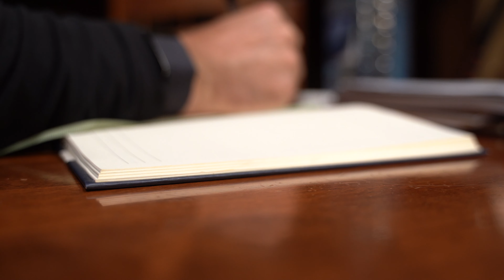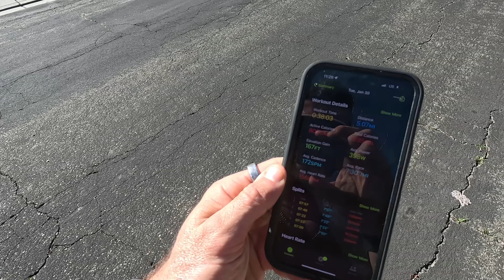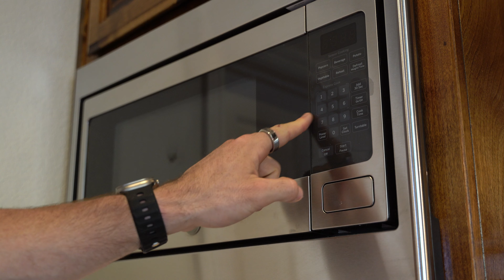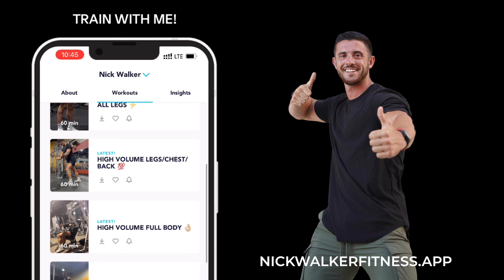DAY IN THE LIFE VLOG! (Half Marathon Training, Diet, & Business)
Gearing up for the Las Vegas Half Marathon (February 25), walking you through what I eat in a day, and updating you on some of the business ventures I have been working on.

Follow along with me through another day in the life vlog (potentially moving to daily vlogs soon) and let me know your thoughts on some of what was discussed!